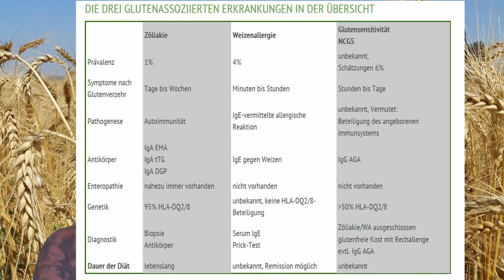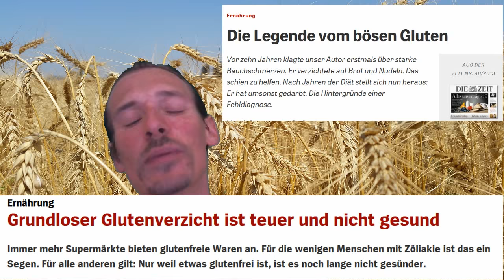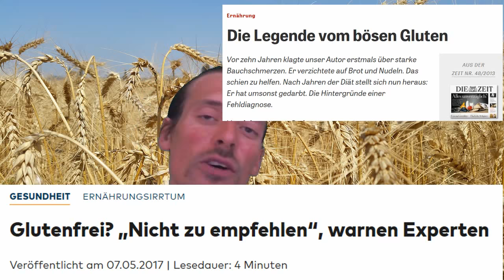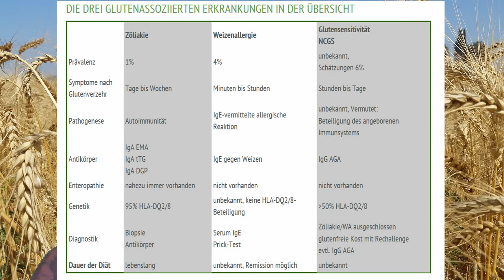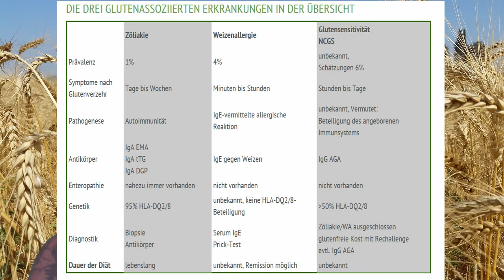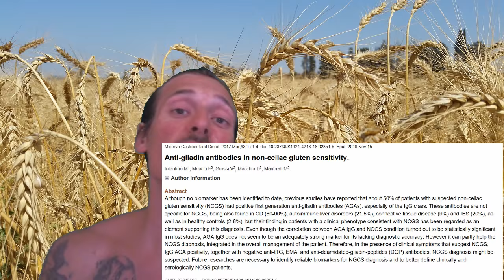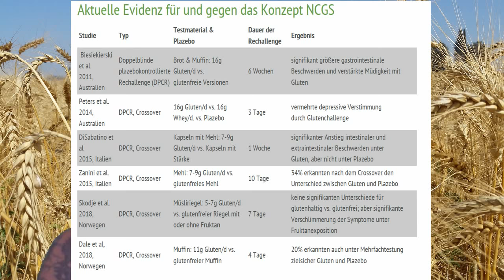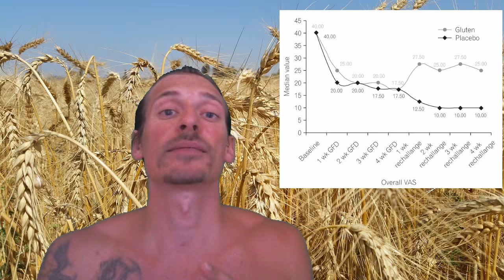Warum Gluten nicht Gift für jeden ist, DU es aber unbedingt meiden solltest! (Wissenschaft 2018)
Du möchtest mehr kostenlose und nützliche Inhalte wie in diesem Video?

Glutenfrei kochen & backen
Glutenfrei für Anfänger
Alles über Gluten von Professor Fasano
Die Darmflora absichern mit Präbiotika und Ballaststoffen und